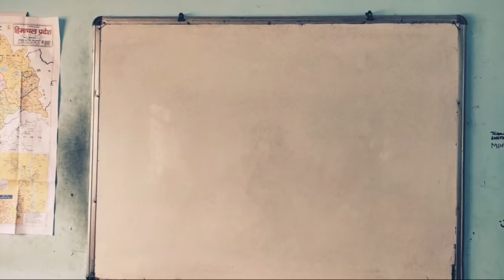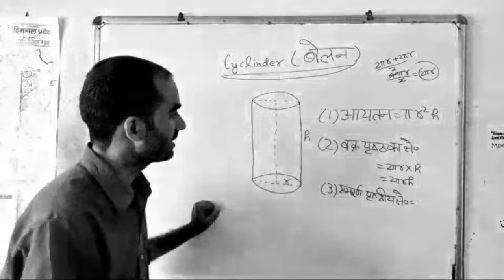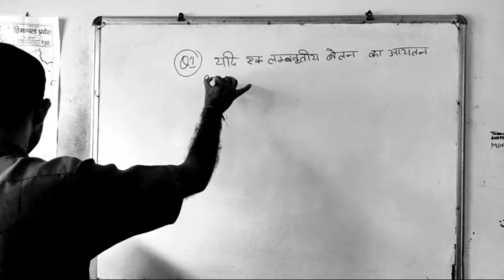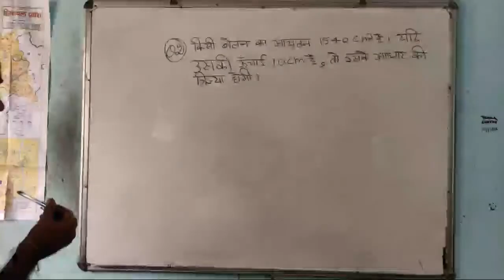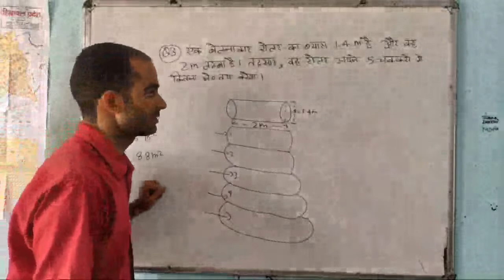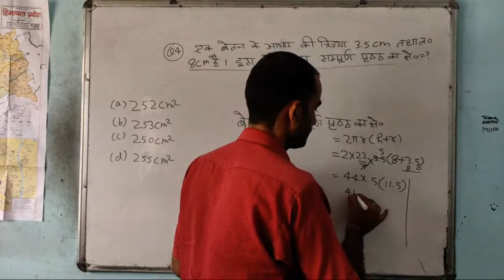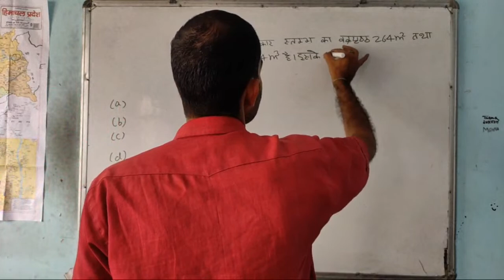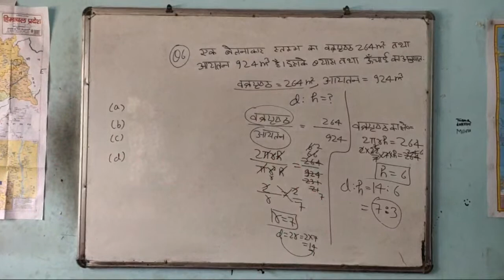SVN Academy Padhar 3D-Mensuration Class 4